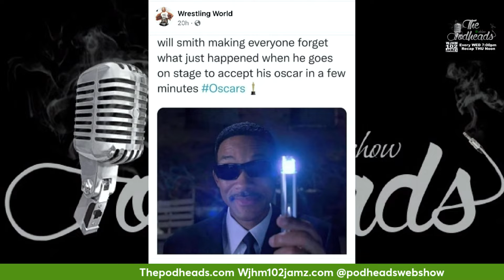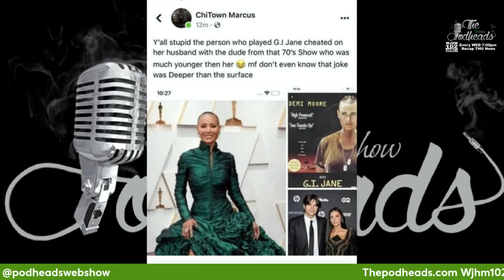Will Smith has his day in court! On trial for slapping Chris Rock at the Oscars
By now, we have all seen it! And we all have our personal opinions. But the opinions that count are right here at the Podheads Court of Public Opinion.
Big Ace and JB are litigators again, this time arguing Will Smiths' actions at the Oscars. Who was wrong? Will? Chris Rock? Jada? The Oscars? You!?

Watch and decide for yourself. All rise for Judge Frank the Tank.

WATCH US LIVE ON YOUTUBE, FACEBOOK, INSTAGRAM OR TWITCH EVERY WEEDWEDNESDAY AT 7PM.